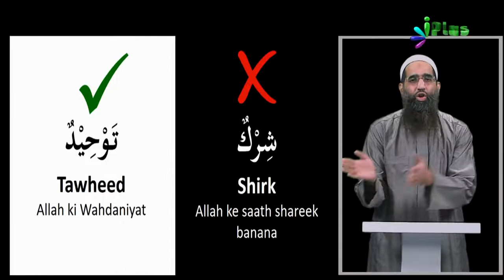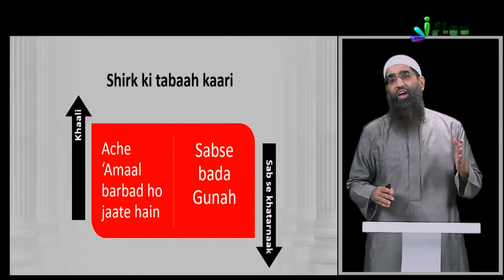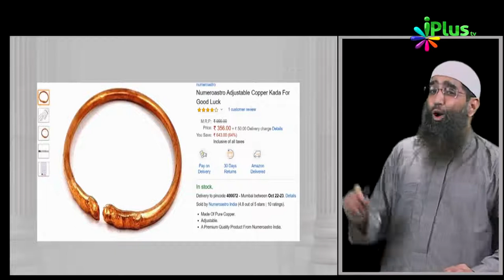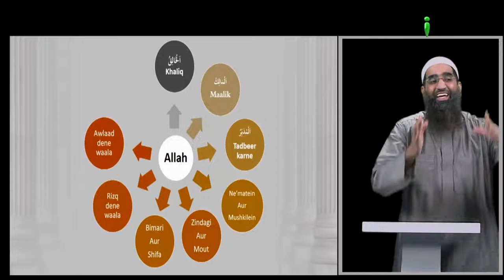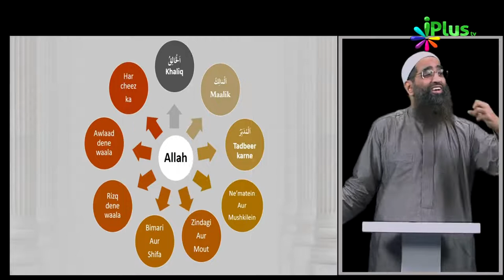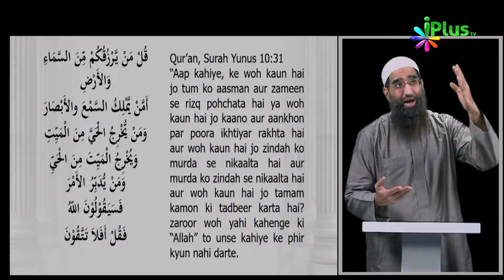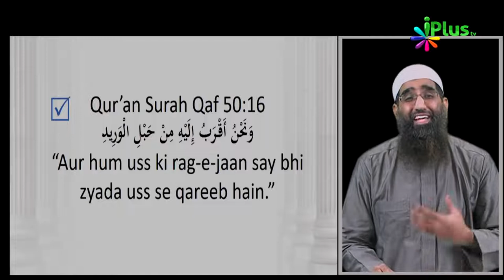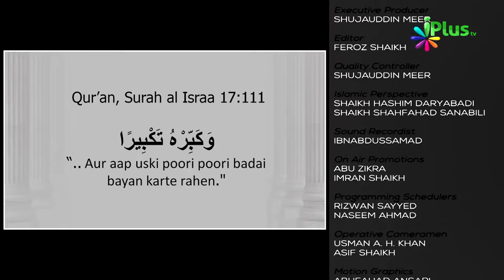Tawheed Study Class | Mazboot Bunyadein | Zaid Patel